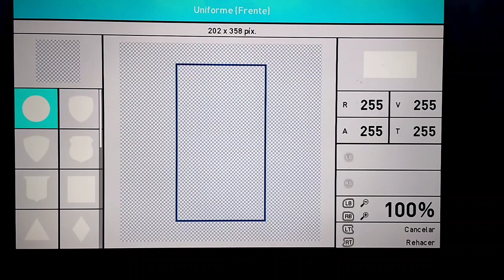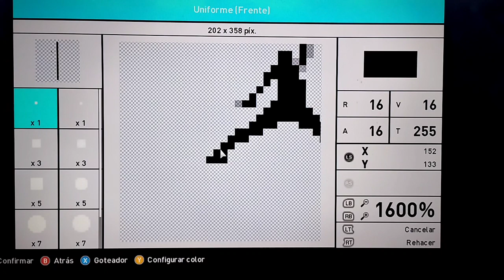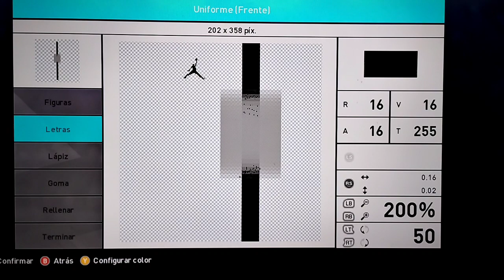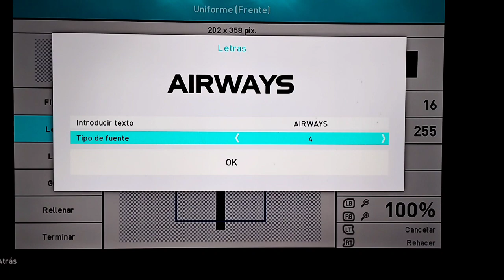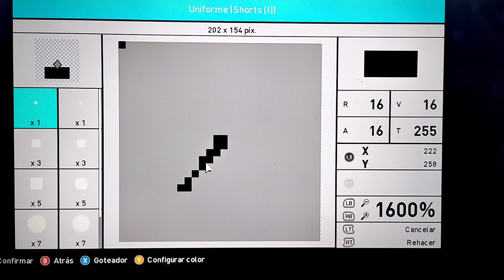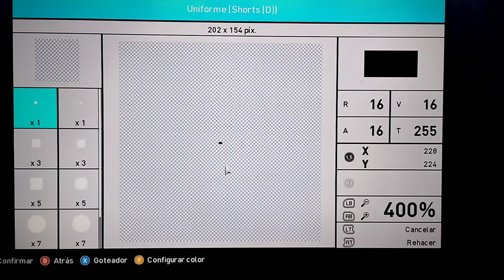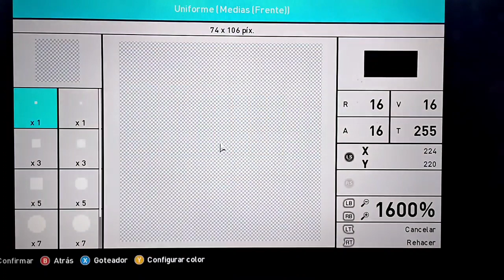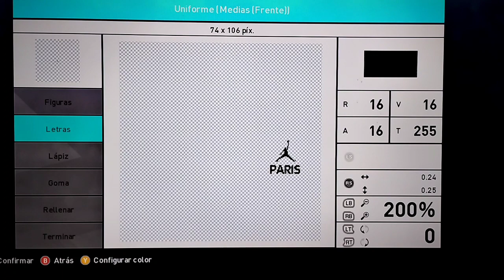cómo hacer camiseta de PSG 2022/23 en pes 2018